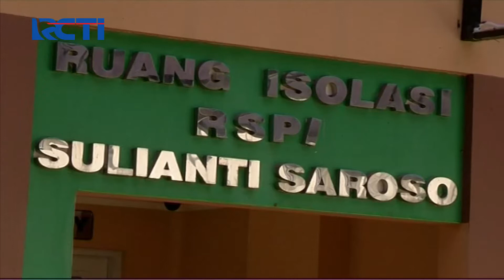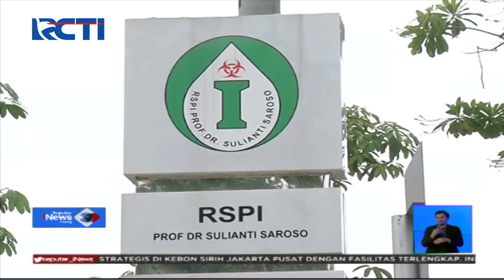Pasien yang Diisolasi di RSPI Sulianti Saroso Negatif Virus Korona - SIS 26/01